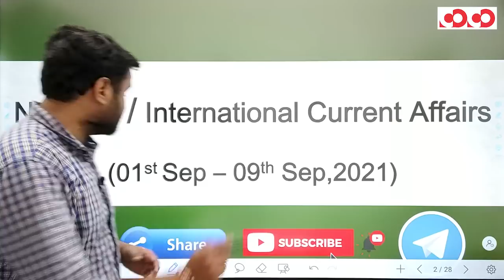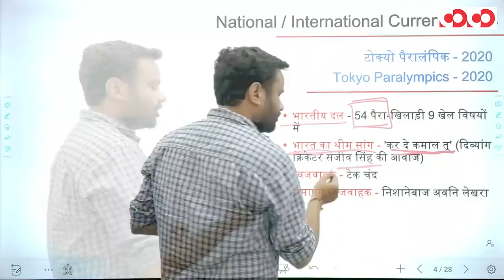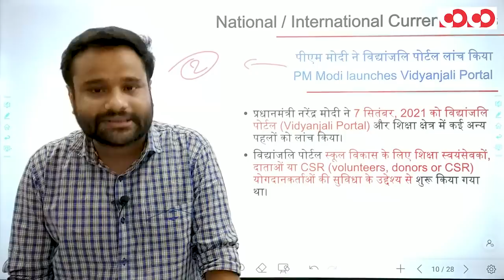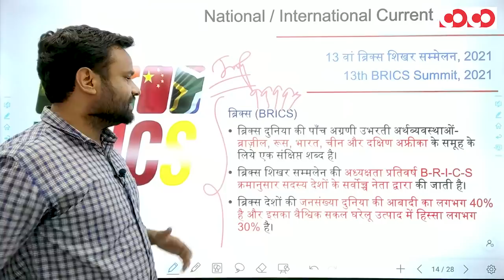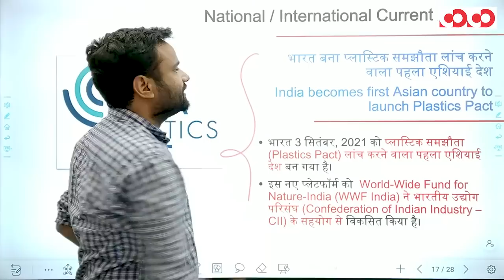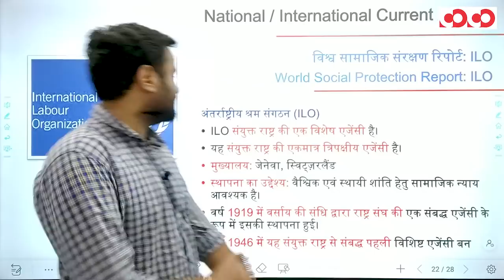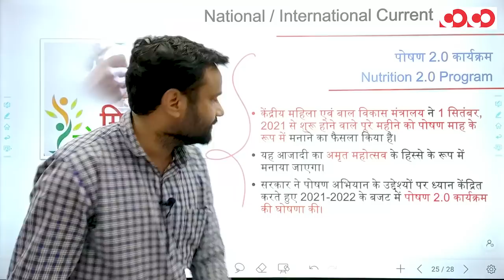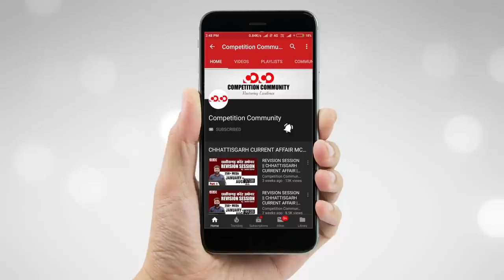Current Affairs | National And International | 1st - 09th Sep, 2021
TimeStamps:

0:00 - Introduction
00:55 - Today's Topic
03:55 - टोक्यो पैरालंपिक - 2020
10:17 - पीएम मोदी ने विद्यांजलि पोर्टल लांच किया
12:20 - 13 वां ब्रिक्‍स शिखर सम्मेलन, 2021
16:35 -कार्बी एंगलोंग शांति समझौता
19:10 - भारत बना प्लास्टिक समझौता लांच करने वाला पहला एशियाई देश
22:30 - विश्व सामाजिक संरक्षण रिपोर्ट: ILO
26:35 - लद्दाख का नया राज्य पशु और राज्य पक्षी
28:20 - पोषण 2.0 कार्यक्रम
30:25 - राष्ट्रीय शिक्षक दिवस
31:55 - अंतर्राष्ट्रीय साक्षरता दिवस

CGPSC PRE + Mains  Mobile Course For English Medium Aspirants

CGPSC Mains Test Series 2020